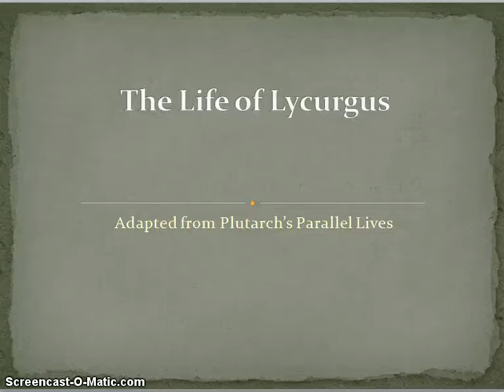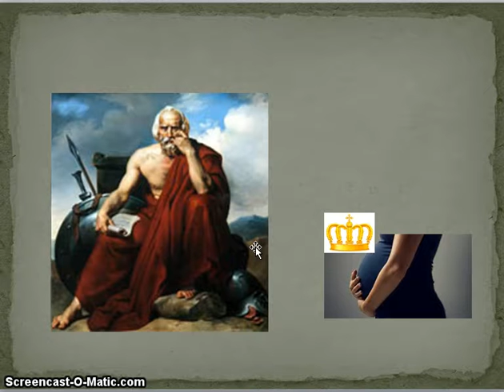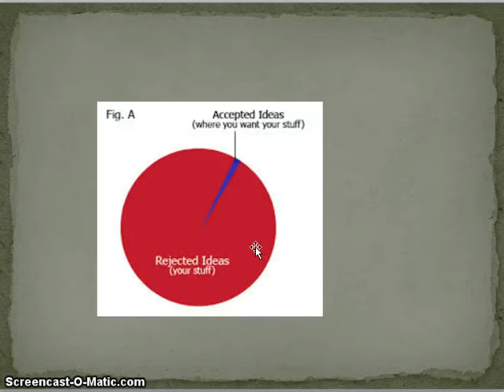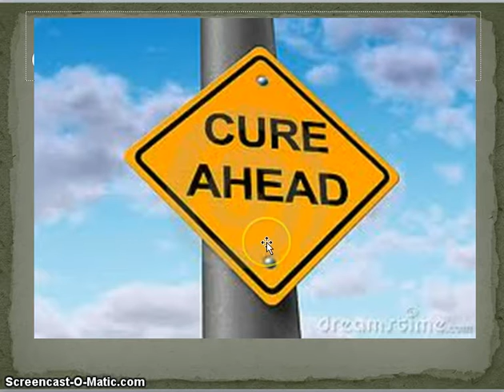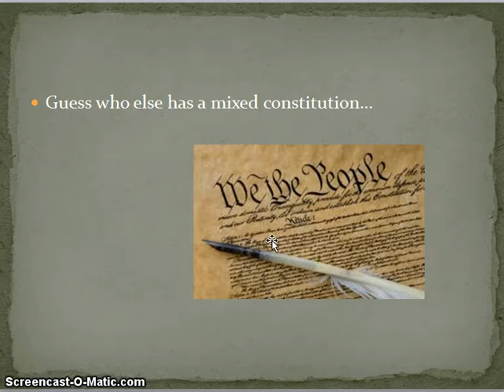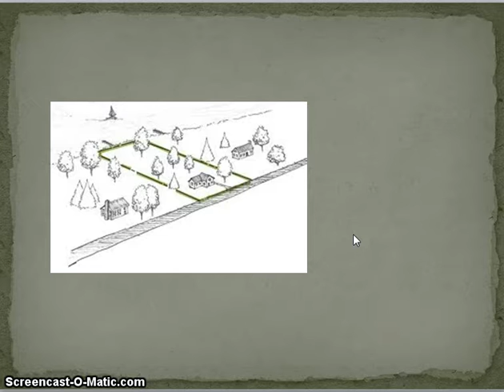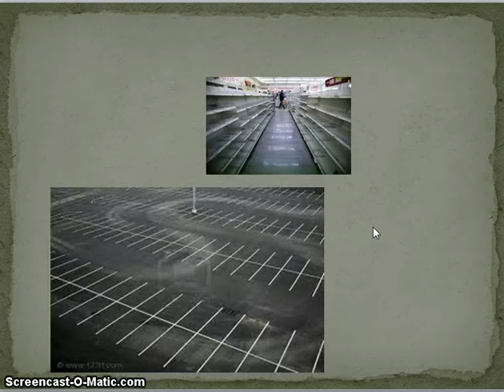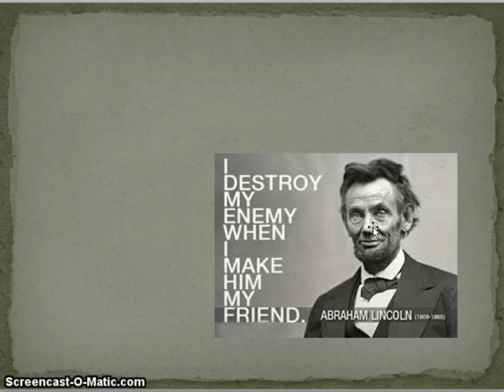Plutarch's Life of Lycurgus First half